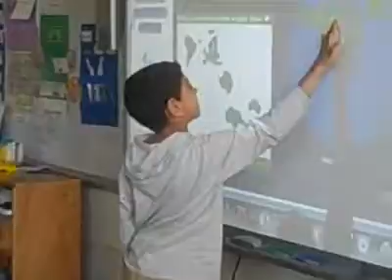Students Playing Reach the World's GeoGames on a SmartBoard